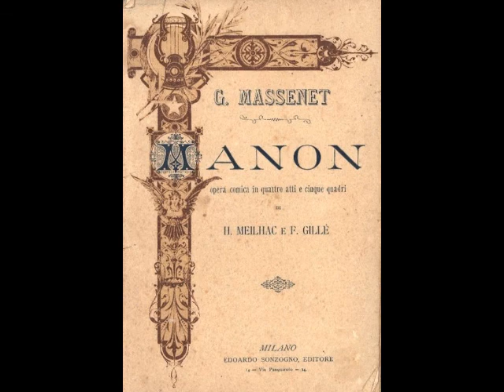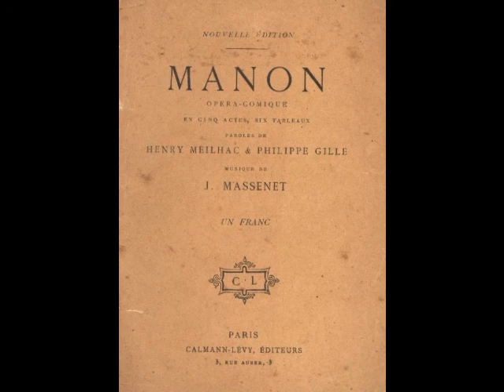Edmond Glück - Ah, fuyez, douce image (RARE!)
Frustratingly little is known about the life and career of Edmond Glück.  He was born in Nîmes in the south of France in 1864 and initially studied to be an engineer.  His debut, as Vasco in L’Africaine on November 10, 1887 at La Monnaie in Brussels, was disastrous.  A critic writing for Le Ménestrel complained of Glück’s tiny voice and opined that it would be a wise move for the debutant singer to return to engineering.  The young tenor moved forward with his career and accepted a contract with the Théâtre National Lyrique in Paris the following year.  This, too, ended badly for Glück; he was fired before the season was over.  The tenor sued the company for breach of contract, although it is unknown how the suit was settled.  Needless to say, Glück never sang with Théâtre National Lyrique again.

Determined to overcome a bad start (actually, TWO bad starts), Glück spent some time in the French provinces, gaining experience and building his repertoire.  When he returned to Paris, in 1891, he was engaged by the Opéra-Comique.  He debuted with the company on May 21st of that year, singing Don José in Carmen.  He remained with the Opéra-Comique for at least a decade and made appearances with other companies as well, most notably in Nantes and Marseille.  Although Glück seemed to have found an artistic home in Paris, the reviews continued to be less than complimentary.  Critics referred to him as a “light tenor” and complained that he could barely be heard beyond the footlights.  Despite this, Glück developed an impressive repertoire including Wilhelm Meister in Mignon, Vincent in Mireille, Gérald in Lakmé, Raoul in Les Huguenots, des Grieux in Manon, Fernand in La Favorite and the title role in Faust.  One of the final press pieces published on him comes from December of 1905, when it was reported that his contract in Nantes had been terminated.  One assumes that his singing days came to an end shortly thereafter.

That is where the story of Edmond Glück rather aggravatingly comes to an abrupt halt.  Even his date of death is clouded in mystery.  Making research even more difficult is the fact that an older tenor by the name of Glück (to whom our Glück was reportedly related) was active in Paris during the same period.  Although the paper trail on Edmond Glück is quite paltry, he left behind an interesting legacy of more than 60 recordings, made for Phrynis, Edison, Odeon & Dutreih between 1904 and 1909.  These cylinders and discs do not suggest a light voice at all, but a full lyric tenor with a rather impressive sense of musical artistry.  It is not always a well-produced voice, however, and is definitely lacking on the top (high A or B flat seem to be the limit, making downward transpositions necessary).  From what we can hear in Glück’s recordings, it is a mostly pleasant sounding lyric instrument, probably more suitable for smaller theaters or the concert platform.  However, in the forgiving confines of the recording studio, the tenor is free to tackle heroic arias from La Juive, Guillaume Tell, Le Cid, Aïda and even Otello.  In this rare recording, Glück sings a truncated version of  "Ah, fuyez, douce image" from Massenet's Manon.  This was recorded in Paris for the Edison company around 1906.